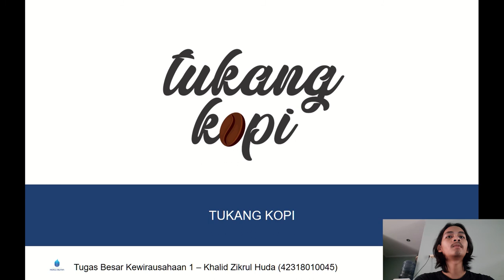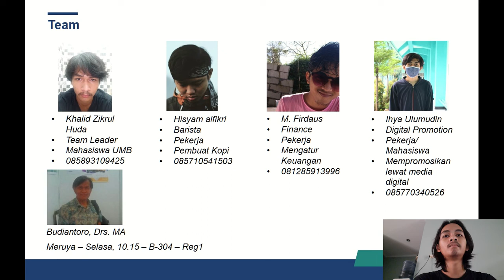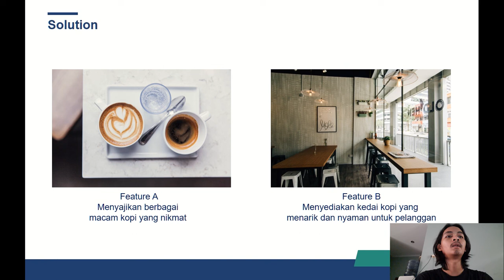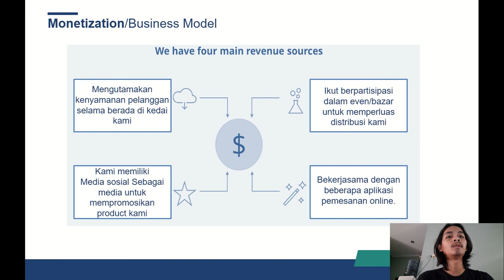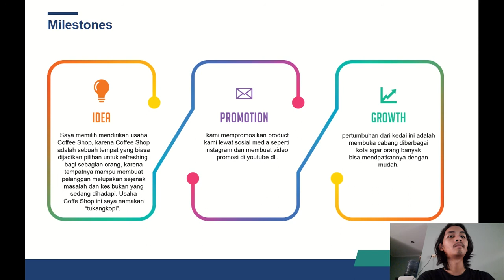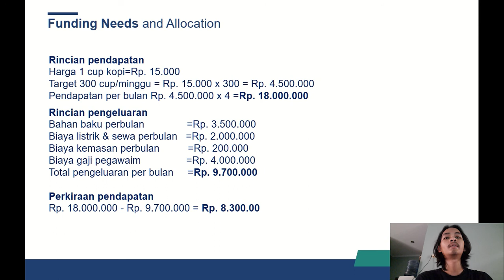tukang kopi-khalid zikrul huda-Kewirausahaan 1-ENFEST 2020